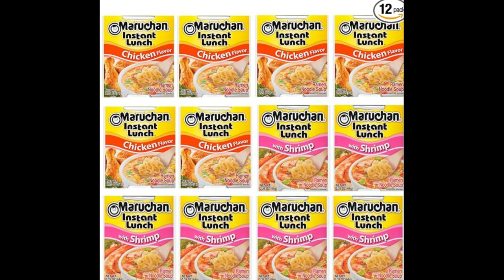Ramen Noodle 2 (New 2024)